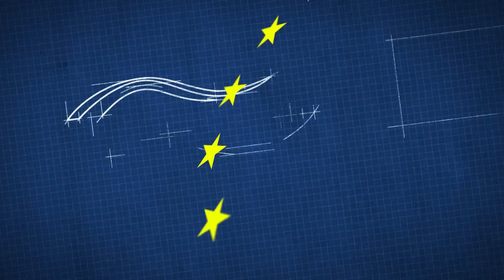ROP 2013 - Depozitář Cheb